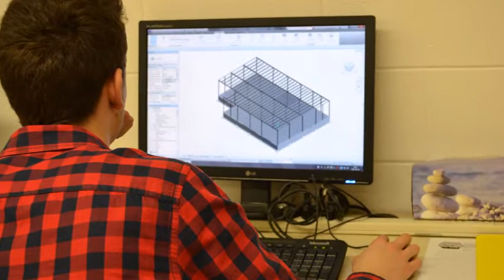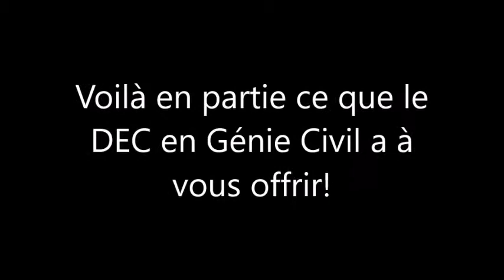Ce que le DEC en Technologie du génie civil vous offre au Cégep de Sherbrooke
Réalisée par Sarah Yergeau et Alexandra Fortier, étudiantes en Techniques de laboratoire : Biotechnologies, dans le cadre de leur cours Engagement communautaire - Transition secondaire-cégep.